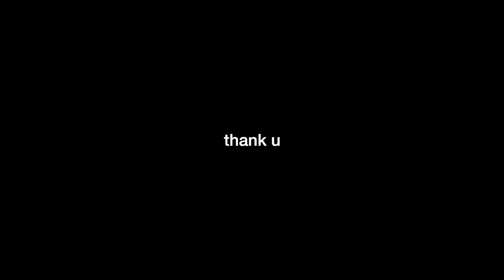dear 2019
here's what 2019 meant to me

FAQ///
Name: Tatiana (Tati)
Age: 20
State: Florida
Vlog Camera: Canon G7x & Canon M50
Editor: Final Cut Pro X